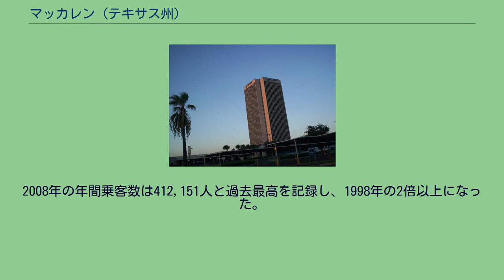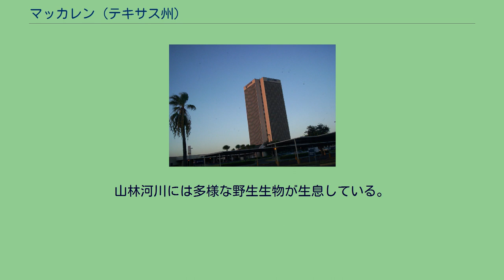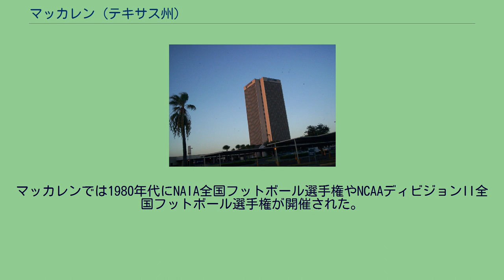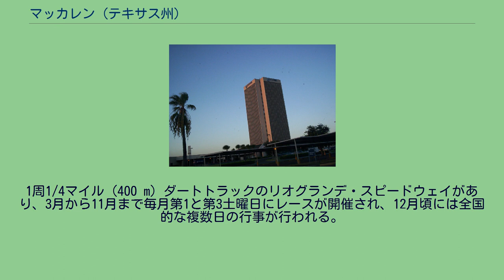マッカレン (テキサス州)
ヒダルゴ郡_(テキサス州)
マッカレン (McAllen) は、アメリカ合衆国テキサス州南部、ヒダルゴ郡に属し同郡最大の都市である。
リオグランデ・バレーと呼ばれるテキサス州の南端にあり、アメリカ合衆国南西部に入っている。
2010年国勢調査による人口では129,877人となっており、マッカレン・エディンバーグ・ミッション都市圏としては人口774,769人である。
アメリカ合衆国では都市人口で187位、都市圏人口で70位である。
南側市境はアメリカ＝メキシコ国境とメキシコの都市レイノサやリオ・グランデ川から約5マイル (8 km) であり、東はメキシコ湾のサウスパドリー島から約70マイル (112 km) の位置にある。
マクアレンと表記されることもある。
マッカレンは 北緯26度12分59秒 西経98度14分11秒 / 北緯26.21639度 西経98.23639度 / 26.21639; -98.23639に位置する。
マッカレンは「ヤシの都市」という愛称があるが、熱帯の植物は一部で繁茂しているだけである。
リオグランデ・トネリコ（フラキナス・バーランディリアナ）、シーダーエルム（アルマス・クラシフォリア）、シュガーベリー（ケルティス・ィーヴィガタ）およびハニーメスキート（プロソピス・グランドウロサ）のような落葉樹が多くある。
冬季、これらの樹木が葉を落とすと、多くの地区がより温暖な外観を帯びるようになる。
マッカレンはフロリダ州のタンパ湾地域と同様に温暖湿潤気候（ケッペンの気候区分"Cfa"）に属するが、降水量が少なく、夏の最高気温はやや高い。
1月の平均最高気温は70 °F (21 ℃)、平均最低気温は 50 °F (10 ℃) である。
8月の平均最高気温は96 °F (36 ℃)、平均最低気温は 76 °F (24 ℃) である。
暖かい季節が特に長く、平均最高気温は90 °F (32 ℃) 以上、平均最低気温は 70 °F (21 ℃) 以上である。
5月から9月まで露点が比較的高いので湿度が高く、熱指数も高い。
この期間の熱指数は一貫して 100 °F (38 ℃) 以上に達する。
年間平均降水量は僅か22.96インチ (583 mm) である。
雨の大半は暖かい季節に降り、冷涼な冬はほとんど雨が降らない。
9月は北大西洋ハリケーンシーズンのピークであり、熱帯暴風雨がこの地域に大量の雨を降らすことがあるので、9月はこれまで最も雨の多い月であり、平均降水量は4.08インチ (104 mm) になっている。
降水量の最も少ないのは3月であり、平均して僅か 0.72 インチ (18 mm) である。
気温は 100 °F (38 ℃) 以上になることが多く、早ければ2月から遅ければ10月まで可能性がある。
過去最高気温は1998年と1999年の2度 110 °F (43 ℃) を記録した。
過去最低気温は1962年1月12日の 13 °F (−11 ℃) だった。
マッカレン高速輸送が1997年6月以降マッカレン市の公共交通を運営している。
当初、マッカレンの公共交通システムであるマッカレン・イクスプレスがローワー・リオグランデ開発委員会によって管理されていた。
2005年以降、マッカレン高速輸送がマッカレン市の1部局として運営されている。
現在は週6日、1日13時間、マッカレンの市民と訪問者に7つの定期便を運行している。
2003年、国勢調査の変化でマッカレンの都市化された地域に影響し、マッカレン高速輸送は150万ドルの運転資金を失った。
それでもマッカレン市はサービスレベルが落ちないように熱心に活動しており、サービスの改善を計画し続けている。
1997年の乗客数は42,578人だった。
最初に年間を通して運行したのは1998年であり、年間乗客数は201,506人だった。
2008年の年間乗客数は412,151人と過去最高を記録し、1998年の2倍以上になった。
料金体系 中心街バスターミナル マッカレン市は中心街にあるマッカレン中央駅と呼ばれるバスターミナル施設も運営している。
この中央駅はマッカレン高速輸送と...